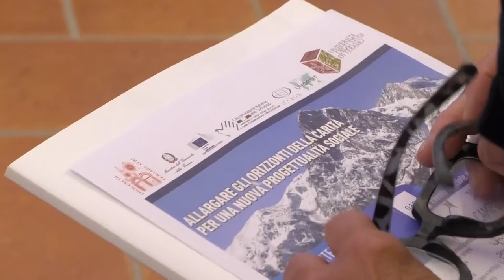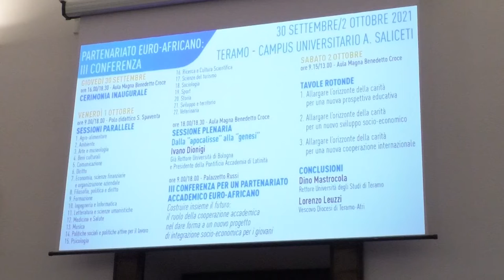Teramo, due ministri e il segretario di Stato Vaticano al forum del Gran Sasso